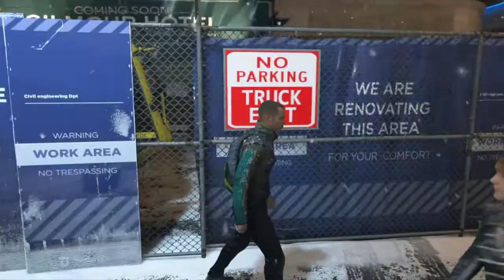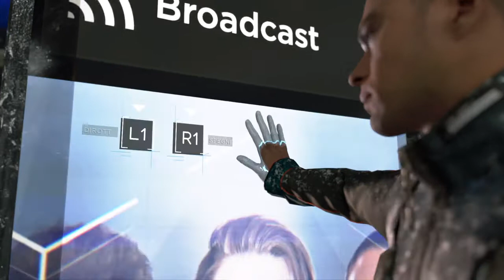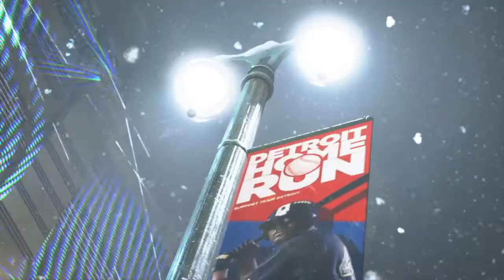Detroit: Become Human™Libertà , Jericho attende pt 2